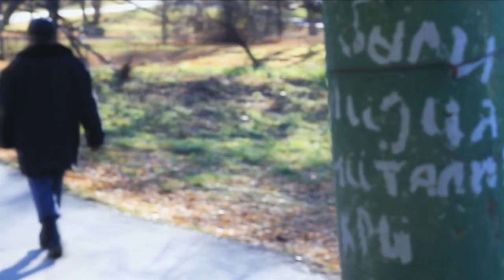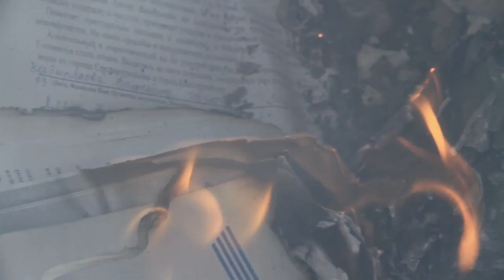Наум Блик при уч. Большой Друг - В октябре моём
RAP.RU on YouTube RAP.RU on twitter RAP.RU on Facebook RAP.RU on G+